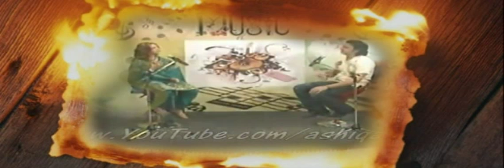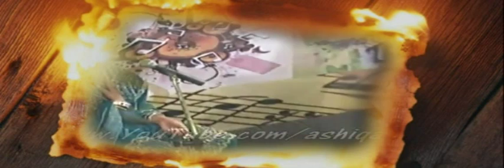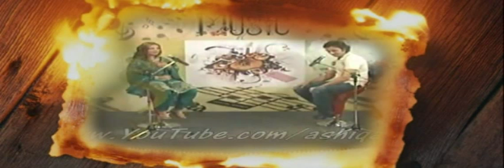Kandahar music sumira naaz music 2011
Kandahar Music sumira naaz 2011